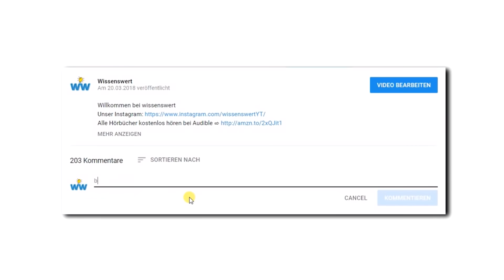10 riskante Stunts, die Schauspielern fast das Leben kosteten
Tu mit uns gemeinsam was für’s Klima! Installiere jetzt ecofy und pflanze bei fast jedem Online-Einkauf kostenlos einen Baum:

Unterstütze Wissenswert, indem du über unseren Link bei Amazon einkaufst: